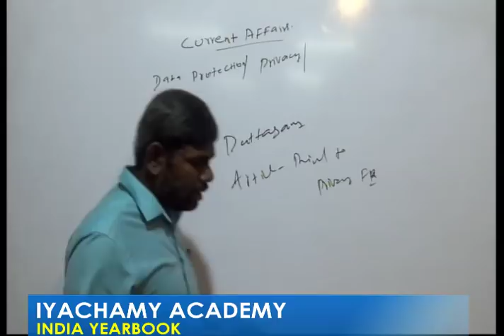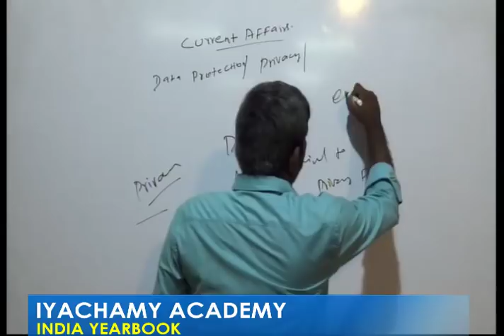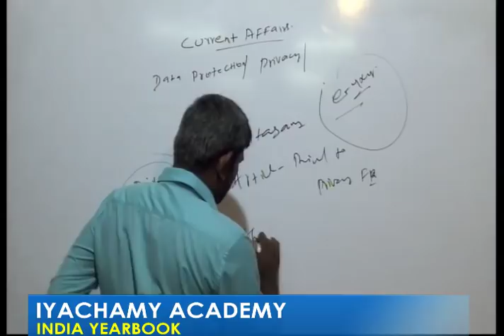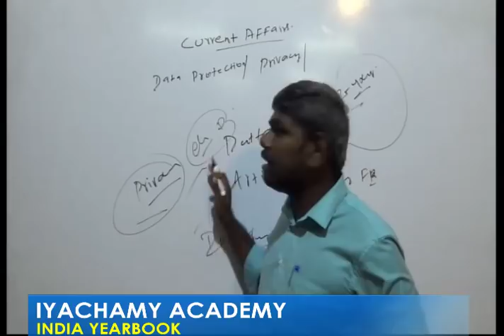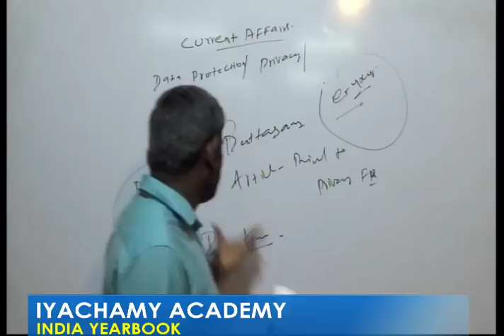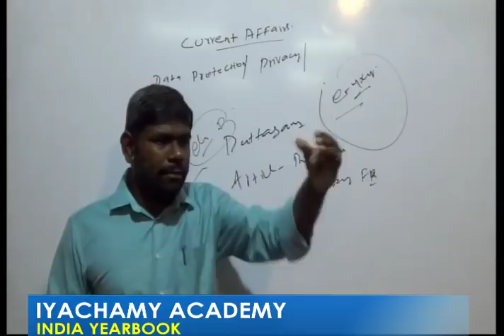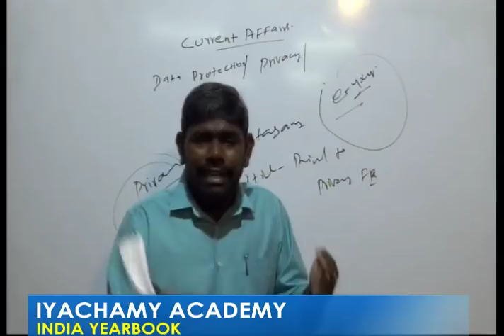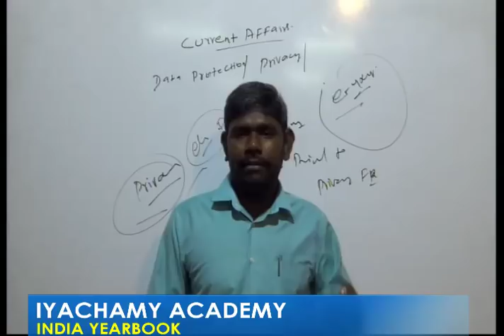IAS IN TAMIL| DATA PROTECTION | RIGHT TO PRIVACY EXPLAINED | IYACHAMY ACADEMY